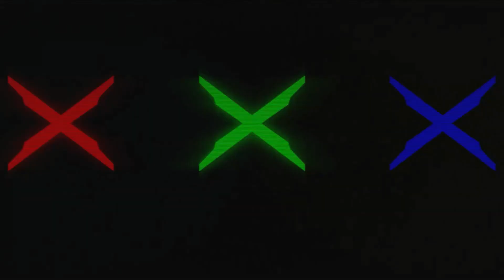Coming Back on Nepal As GENJI in Top500 | X22ow Overwatch Gameplay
About X22ow

4.4 peak Overwatch Messiah University player who really enjoys weebing out on genji! I’m a genji specialist not otp :). I really enjoy hanging out with all of you and just chatting and learning about you all. So feel free to join me when I stream and have conversations with me. Im very happy when it happens